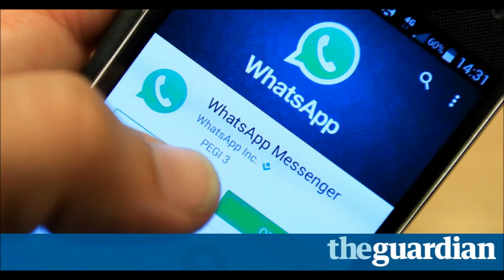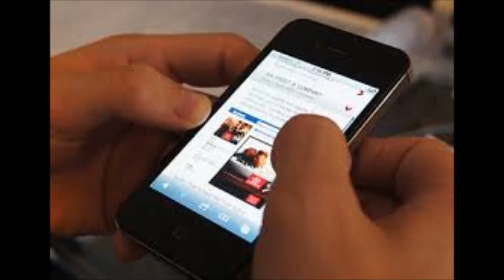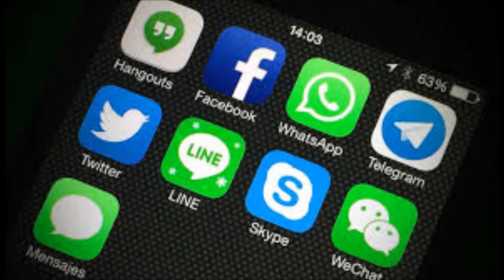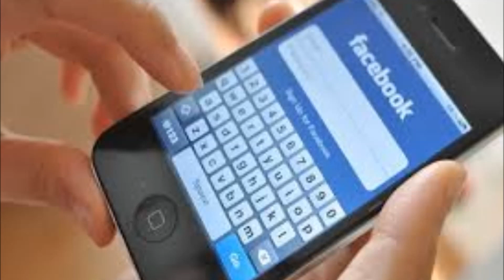Mobile Phone Ka Istemal Mufid Yaa Muzir - Mufti Aasif Bombaywala Sahab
Mobile Phone Ka Istemal Mufid Yaa Muzir.
Speaker : Mufti Assif Bombaywala Sahab D.B.
   Duaa Ka Talib
Hafiz Shafiq Amla